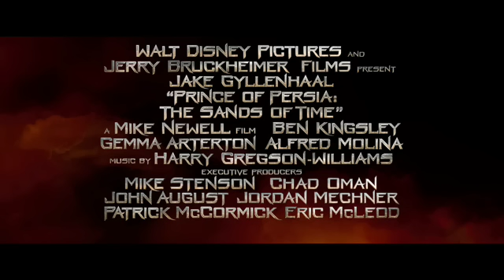Jake Gyllenhaal and Gemma Arterton - Relationship Featurette - PRINCE OF PERSIA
From the team that brought the Pirates of the Caribbean trilogy to the big screen, Walt Disney Pictures and Jerry Bruckheimer Films present PRINCE OF PERSIA: THE SANDS OF TIME, an epic action-adventure set in the mystical lands of Persia.  A rogue prince (JAKE GYLLENHAAL) reluctantly joins forces with a mysterious princess (GEMMA ARTERTON) and together, they race against dark forces to safeguard an ancient dagger capable of releasing the Sands of Time—a gift from the gods that can reverse time and allow its possessor to rule the world.

Directed by Mike Newell (Harry Potter and the Goblet of Fire) with a cast that includes SIR BEN KINGSLEY and ALFRED MOLINA, and a screenplay by Doug Miro & Carlo Bernard from a screen story by Jordan Mechner and Boaz Yakin, PRINCE OF PERSIA: THE SANDS OF TIME is in UK cinemas from May 21st.